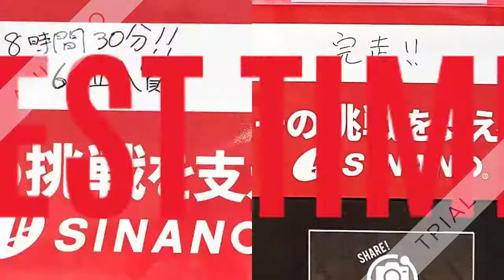SINANOトレランポールはその挑戦を支える ！ 第2回ひろしま恐羅漢トレイル ・参加選手の挑戦メッセージ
★【シナノ・トレランポール！】★
数々のトップ選手が愛用する、シナノの超軽量トレランポールはこちら

Go,トレイルランニング！SINANOトレランポールで頑張った選手たちを紹介。

2017年5月27日　第2回ひろしま恐羅漢トレイル in 安芸太田
中国地方初の中・上級者向けのロングトレイルコース。
広島県最高峰の恐羅漢で累積高低差3,720mのマウンテンレースへの出場選手に挑戦メッセージを書いてもらいました！
でつぶやいていただくと、シナノWEBで拡散されるかも？